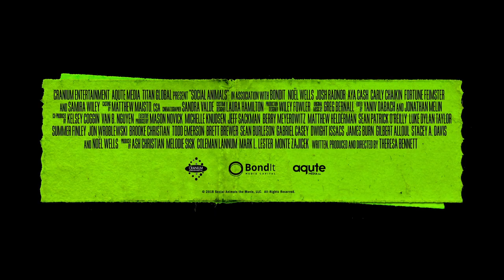Social Animals Official Trailer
Zoe Crandles life didnt exactly turn out the way she planned. Shes facing eviction, her business is going under and she is resigned to a life of one-night stands. Just when it seems her whole world is unraveling, she meets Paul, a fellow loveable loser, and the pair have an instant connection. Theres only one problem, Paul is married. With help from her best friend, Zoe devises a plan to save her business and salvage her love life.  An honest, uncompromising comedy of modern relationships, Social Animals stars Nol Wells, Josh Radnor, Aya Cash, Carly Chaikin, Fortune Feimster and Samira Wiley.